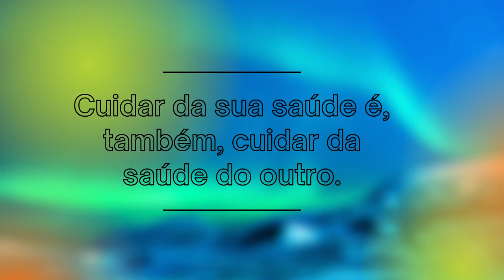Medidas Protetivas_Vídeo Educativo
Vídeo educativo com informações sobre medidas protetivas contra o Covid-19 e outras doenças. Produção Ponto de Cultura e Saúde Ventre Livre